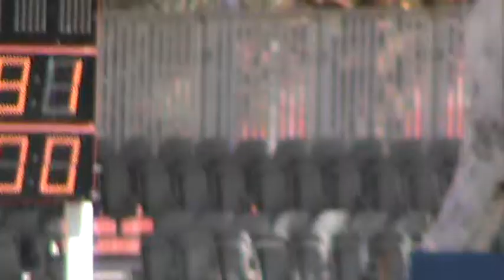OMAN DE ST MAUDAN Al Ain 19 Dec 2015 Two Phase Small Tour 5th